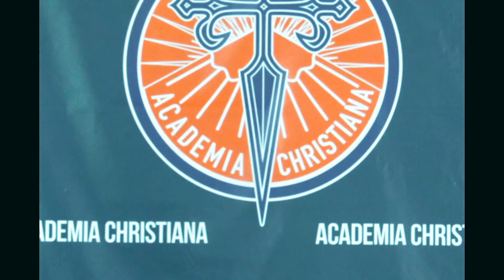Une histoire de l'art médiéval - Bénédicte Schneider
Bénédicte Schneider-Leducq est guide conférencière et diplômée de l’Ecole du Louvre.

Dans cette conférence sur l'âge d'or médiéval, Bénédicte Schneider part du patrimoine religieux pour nous dévoiler sa dimension spirituelle. En s'arrêtant sur les fascinantes cathédrales européennes, elle nous permet d'approfondir notre connaissance de la chrétienté. À travers l'histoire de l'art et en particulier de l'art médiéval nous découvrirons comment l'architecture sacrée est profondément nourrie par la spiritualité chrétienne. Bénédicte Schneider nous prouve que le Moyen Âge est très loin d'être un âge sombre et qu'au contraire la culture médiévale est d'une richesse sans égale. La foi chrétienne a totalement façonné un univers esthétique où  le symbolisme religieux tient une place de choix. Il s'agit pour nous, européens modernes et déracinés de redécouvrir le sens de ces symboles, d'apprendre à décoder la substantifique moelle de nos traditions liturgiques, pour voir dans les églises médiévales une myriade de symboles riches de sens.

Comprendre l'Europe c'est retrouver la signification du culte catholique, inséparable de l'influence religieuse, omniprésente durant toute la période médiévale. Cette conférence est une invitation à redécouvrir l'art gothique avec un regard nouveau, et peut-être à pèleriner à la découverte des cathédrales gothiques pour s'abreuver de spiritualité médiévale.